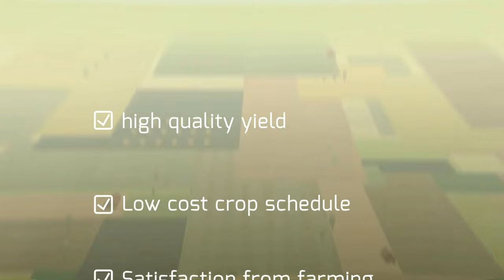Ulala Insecticide/white fly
in this video we give information ubout ulala upl company insecticide

0:00 introducton
01:26 content
01:58 mode of action
03:11 residual activity
03:29 rainfastness
03:48 crops
04:34 insect
06:20 price and dose